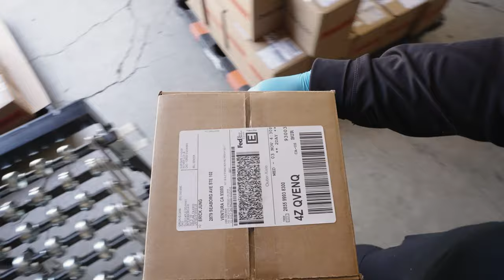Outer Aisle & FedEx- Respect the Hustle: Drive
At FedEx, we see the drive business owners have every day. Jeanne David started Outer Aisle in her kitchen making cauliflower sandwich thins and pizza crusts. Her goal was to revolutionize the bread industry and provide a healthy alternative to bread. They are growing their direct to consumer business with the help of FedEx.